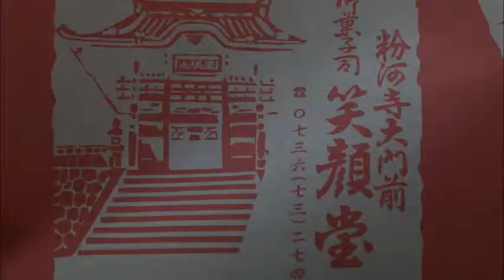御菓子司 老舗 笑顔堂 粉河寺 大門前 和菓子 創業150年 【 Travel Japan うろうろ和歌山 】饅頭 japanese sweet manju bean‐jam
粉河寺へ行ったら大門の手前の笑顔堂の六角お勧めです。
懐かしいおいしさ。社長はもう40年以上作られてるそうです。

御菓子司笑顔堂
 〒649-6531 和歌山県紀の川市粉河2069